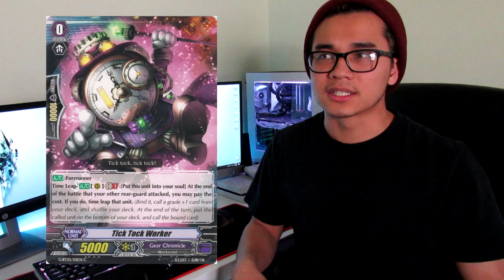CFN #22: TO BAN OR NOT TO BAN?! - Cardfight!! Vanguard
WHERE WILL THE BAN HAMMER STRIKE NEXT?! GEARS AND GENESIS, YOU'RE NEXT
What's up, Cardfighters! Vanguard Central here bringing you all a brand new weekly podcast called Cardfighters' Network (CFN), where we plan to bring up popular discussion in the competitive scene of the Vanguard Community, so look forward to lots of talk about the game we all love! Check it out!

Want to see something that's not on our channel yet?
Below are some helpful links ^_^